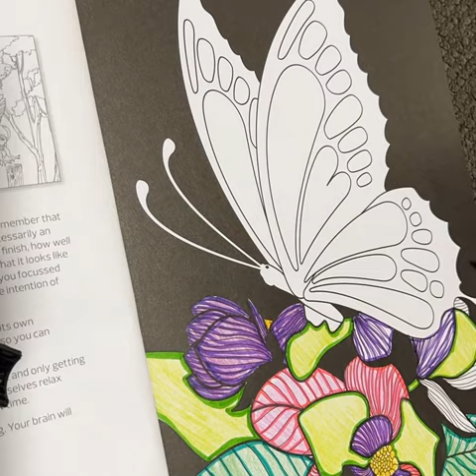Reward your brain - Did you know? Colouring can cure depression.